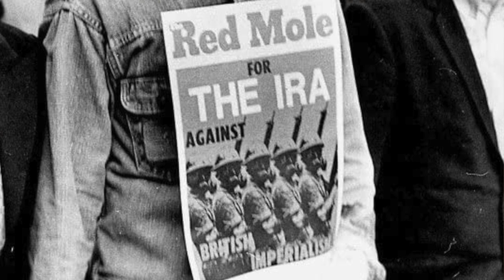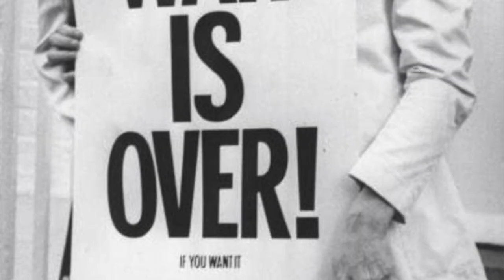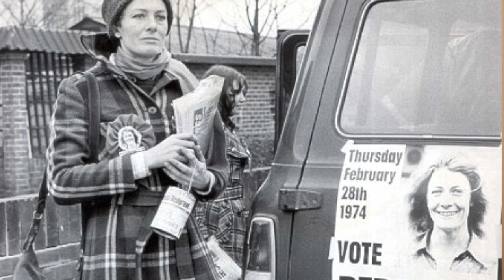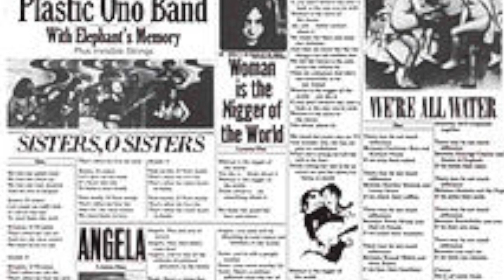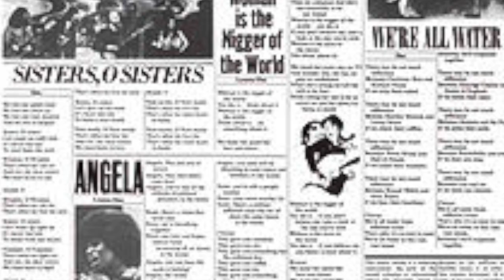John Lennon, Jane Fonda, Vanessa Redgrave - Communist Celebrities?